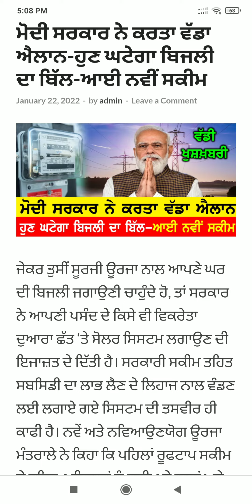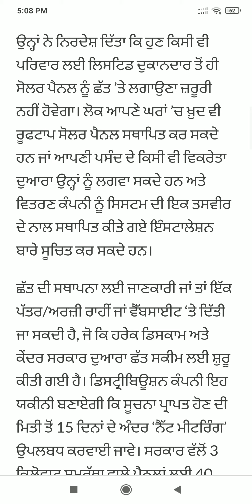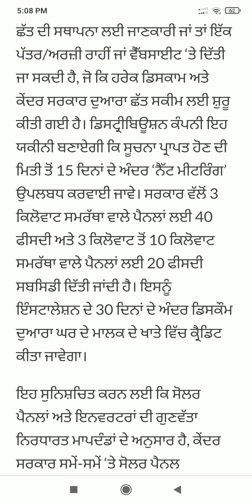Punjab News Live - Latest Punjab News - Bhagwant Mann - Breaking News of Punjab Politics